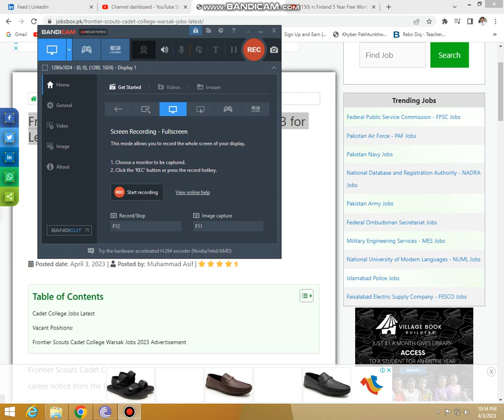Frontier Scouts Cadet College Warsak Jobs 2023 for Lecturers